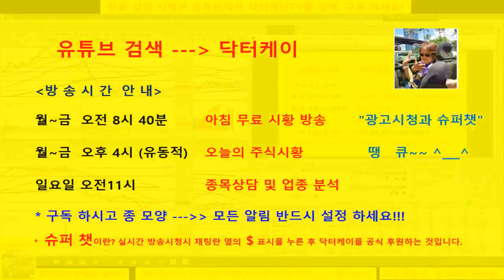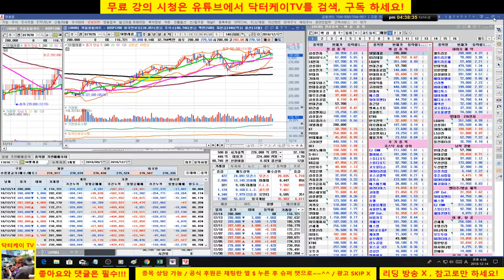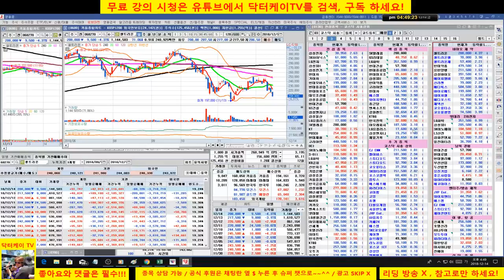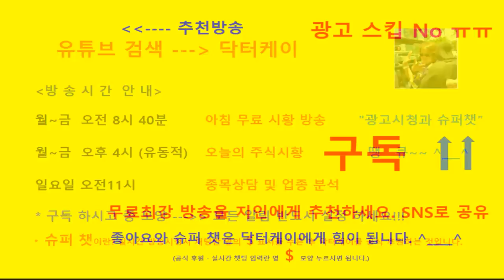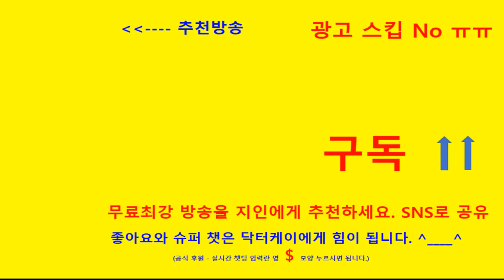= 닥터케이 TV =마감 시황 & 셀트리온 삼형제와 바이오주 분석/181214/시장 하락/포트 차익 실현하고 SK텔레콤만 홀딩/셀트리온 매도의견 들으셨으면 추가 하락 피했다